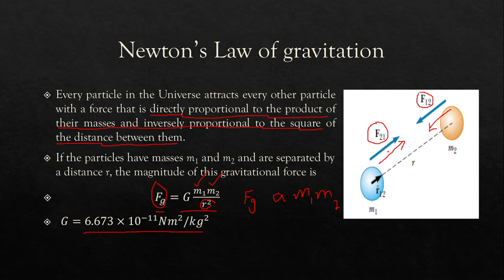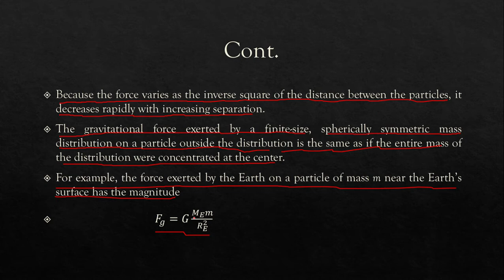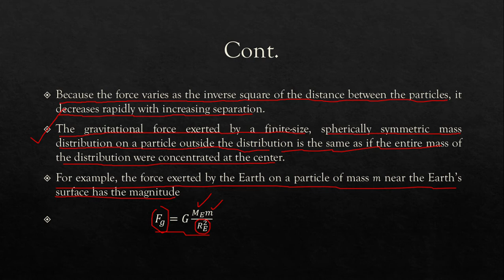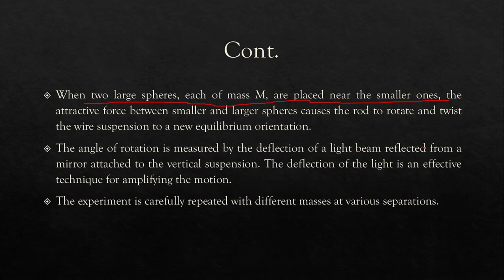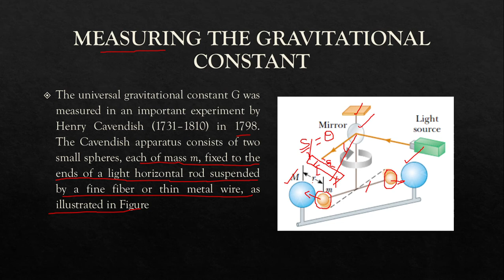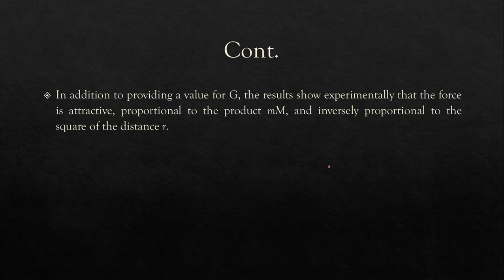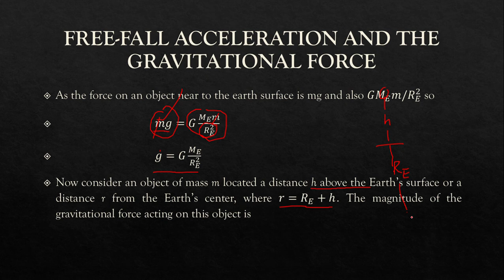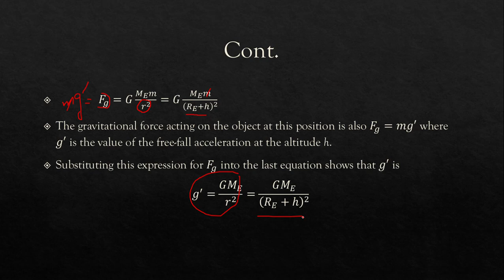Newton's law of Universal Gravitation